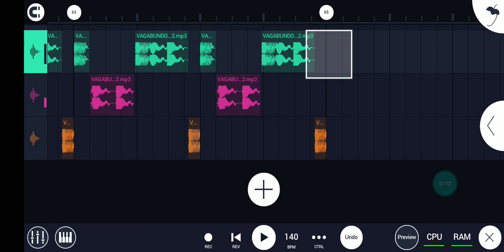BEAT DA MÚSICA VAGABUNDO SAFADO SO QUER COMER MINHA FILHA ESSE MAL ELEMENTO - DJ LD DOS PREDIN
PERFIL NO AMAZON MUSIC